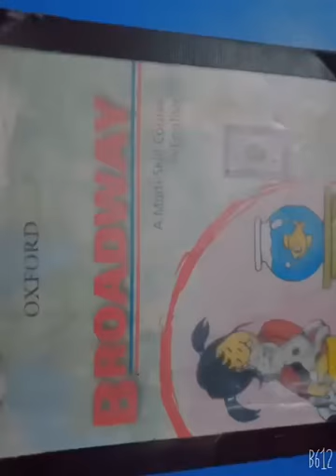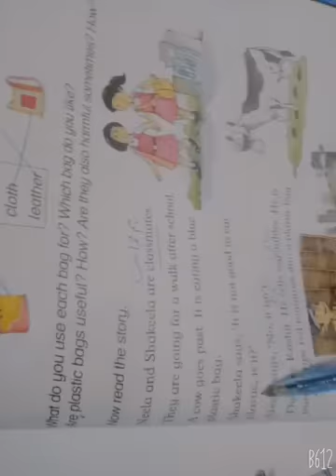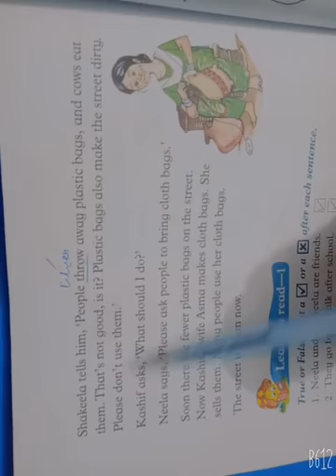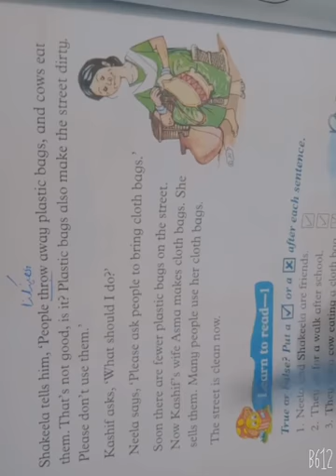class 2 English 18-January-2021